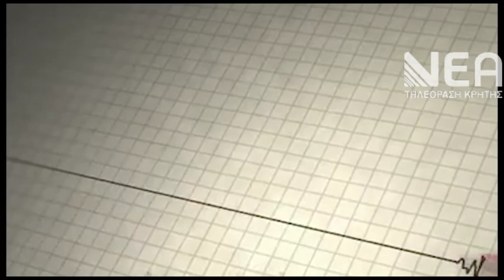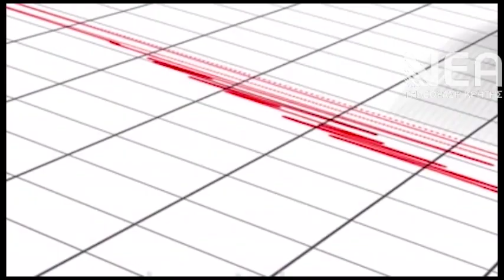ΣΥΝΕΧΕΙΣ ΣΕΙΣΜΙΚΕΣ ΔΟΝΗΣΕΙΣ ΓΑΥΔΟΣ-